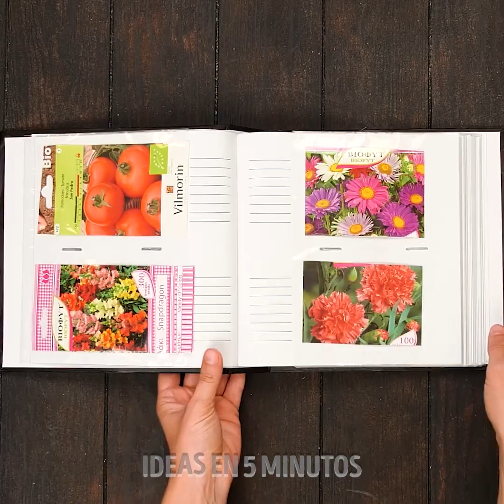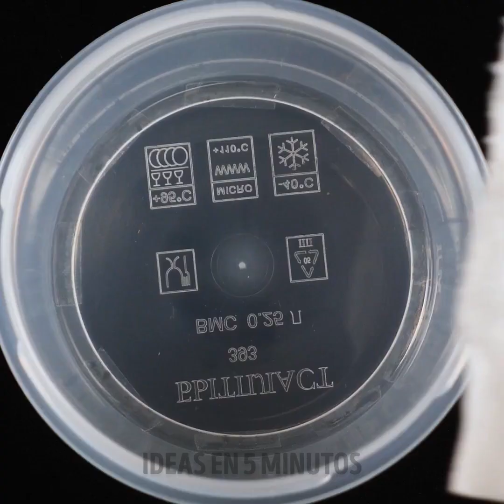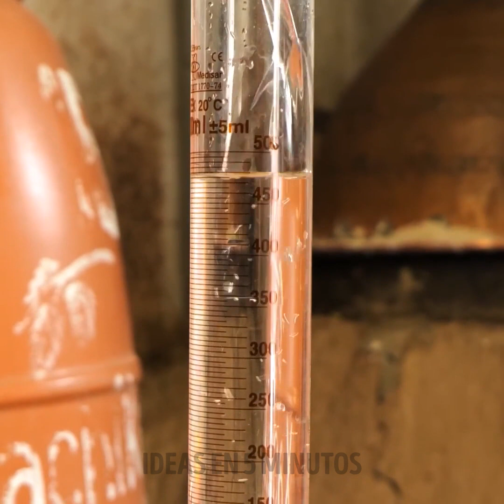Trucos para plantar frutas y obtener deliciosas recompensas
¿Está listo para llevar sus habilidades de jardinería al siguiente nivel y disfrutar de los deliciosos sabores de las frutas cultivadas en casa? Únase a nosotros para compartir consejos de expertos, secretos de primera mano y trucos inteligentes que maximizarán sus cosechas de fruta y transformarán su jardín en un paraíso fructífero. Desde la selección de las variedades adecuadas y la optimización de las condiciones del suelo hasta las técnicas de poda y la gestión de plagas, tenemos todo lo que necesitas. Prepárate para saborear la dulzura del éxito mientras te guiamos paso a paso por el proceso de plantación y cuidado de tus árboles y arbustos frutales. Prepárate para recoger los deliciosos frutos de tus esfuerzos de jardinería.